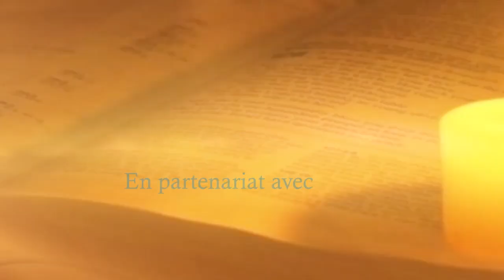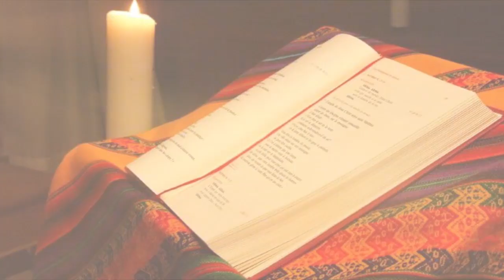OFFRANDE DU JOUR DU 08 MARS 2024